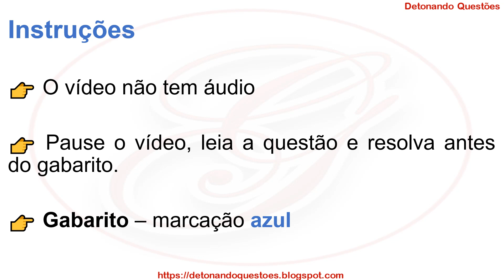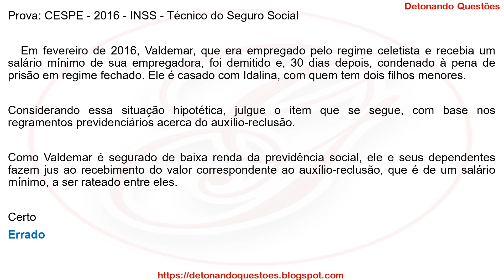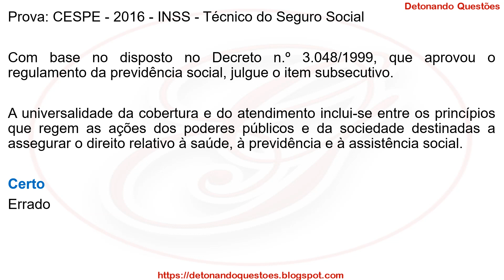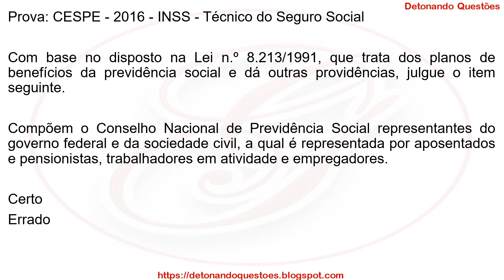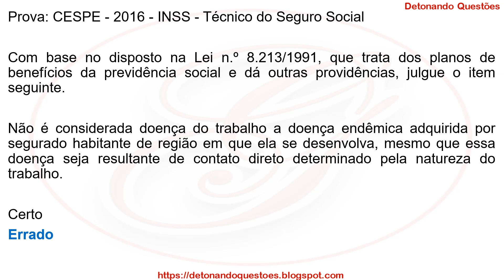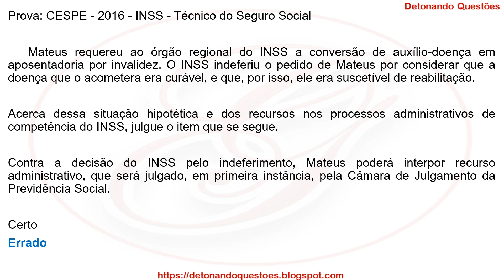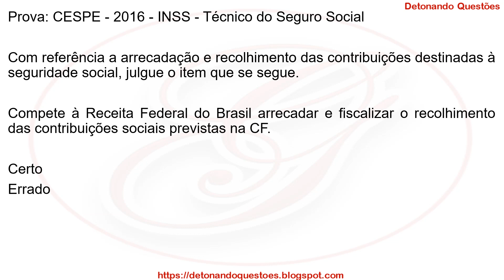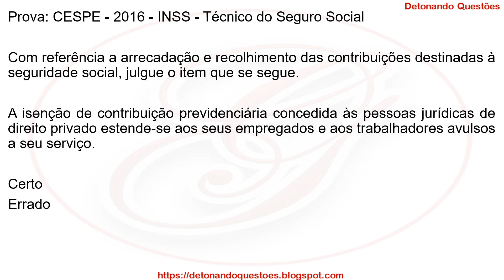SIMULADO 15 Questões de Direito Previdenciário | Banca CESPE/CEBRASPE